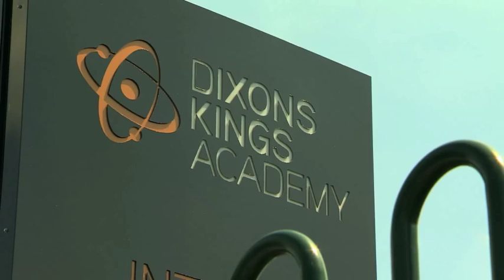Teen arrested after teacher stabbed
A 14 year old boy has been arrested on suspicion of attempted murder, after a teacher was stabbed at a school in Bradford.
The 50 year old teacher was attacked with a knife during a science class in front of horrified pupils - he's now being treated in hospital for non life-threatening injuries.